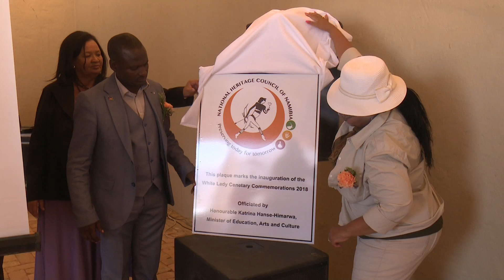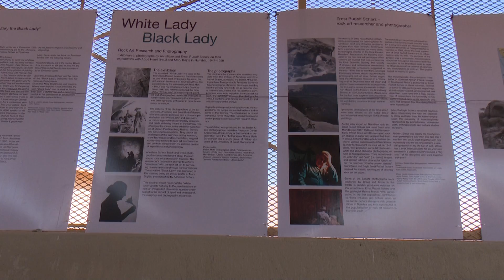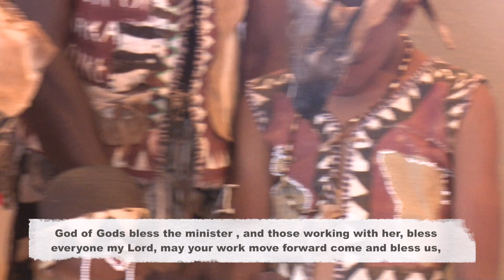White Lady Cenetary Commemorations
The celebration of the discovery of the White Lady rock art at Erongo region and Inauguration of the extension of the Brandberg National Heritage site reception.

Camera Person: Ronney Hangula, Ndapewa Neshila
Offline Editor: Ndapewa Neshila
Editor: Mwaka Liswaniso